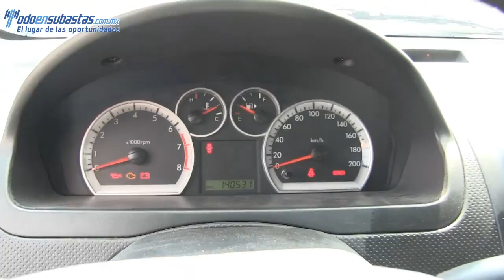106717 Chevrolet / Aveo / 2013